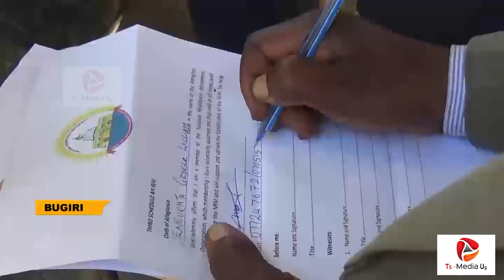Kino Kika Buka !!!! Aba FDC Ebugiri Baze Mu NRM,Tewakyali Kuswala